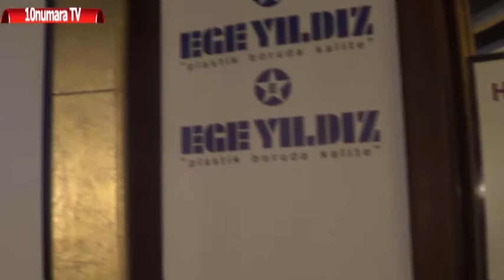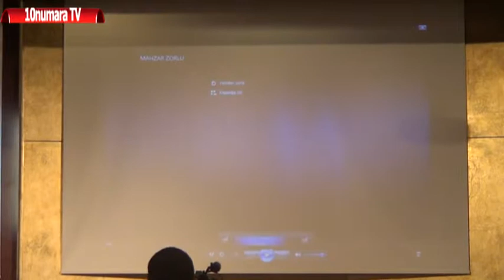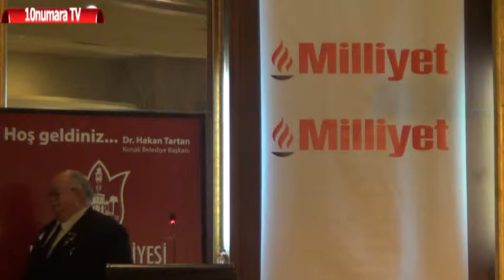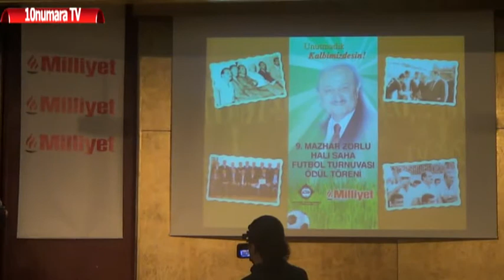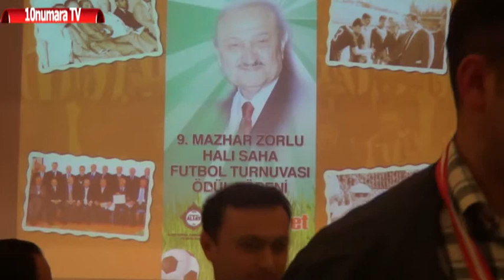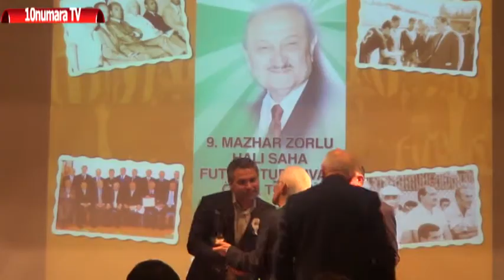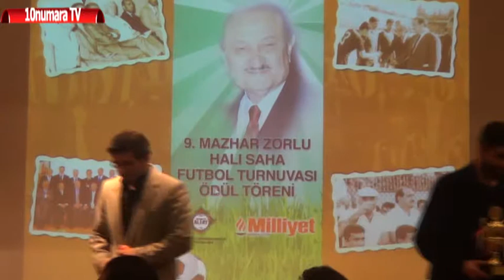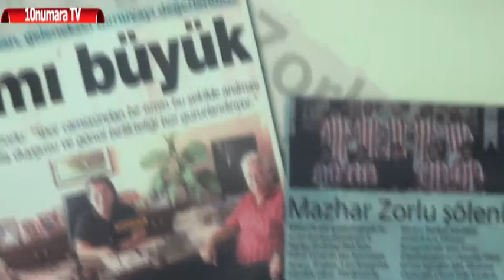9 MAZHAR ZORLU ÖDÜL TÖRENİ